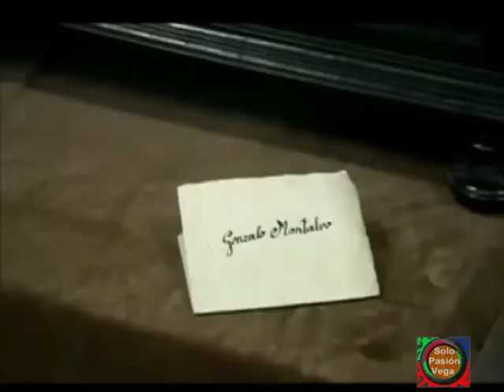PASION VEGA - AMOR DE CONTRABANDO (2006)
CANAL YOUTUBE DE **PASION VEGA & aPASIONados** (Facebook).
Música de Pasión Vega para el romance de Gonzalo y Margarita de la serie "AGUILA ROJA", "Amor de Contrabando" extraído del album "La Reina del Pay Pay" de 2006.